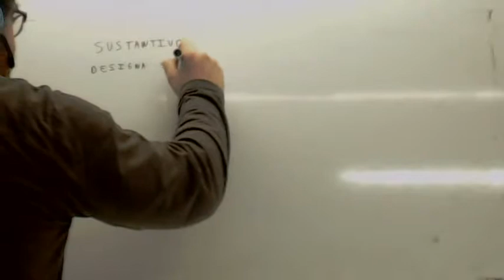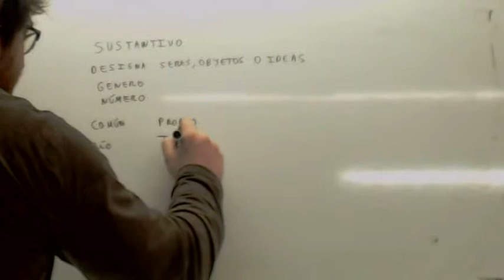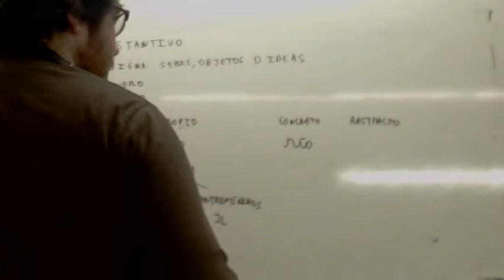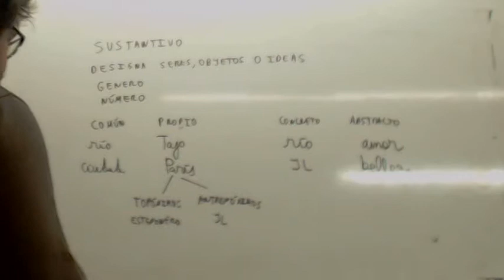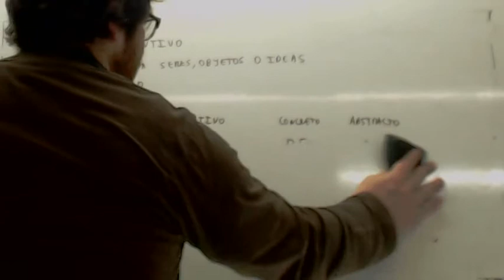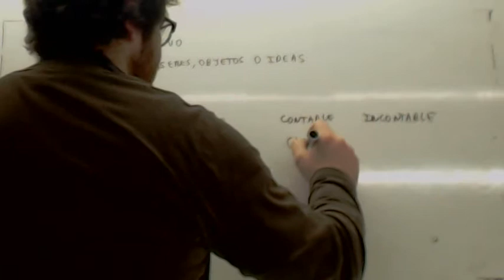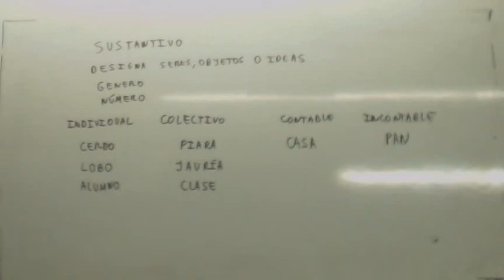Categorias gramaticales Sustantivos Usero